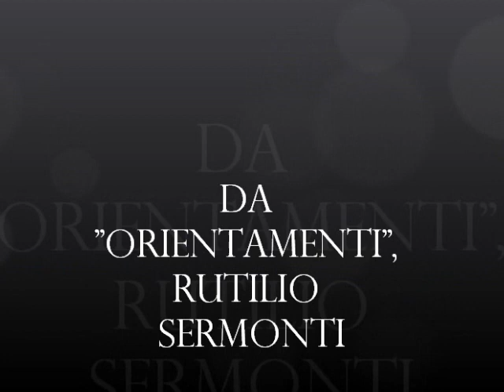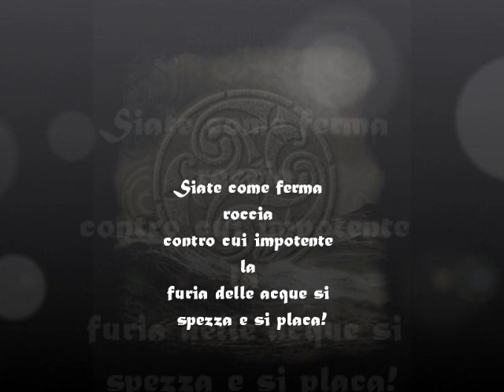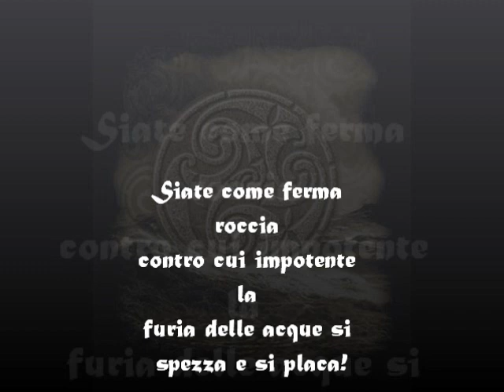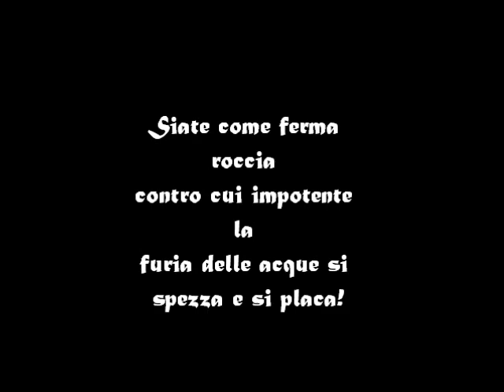Imperium-Sermonti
Siate come ferma roccia contro cui impotente la furia delle acque si spezza e si placa!